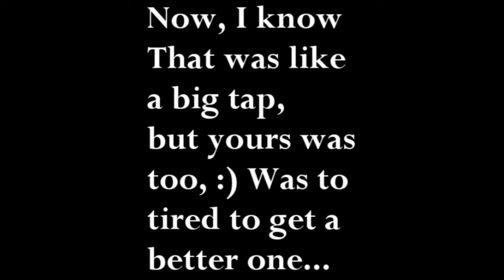Game of Bike Against Ilovbmx Round 2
Anthony's Bike Parts:
Frame: Fit Aitken s3.5 in **NOW BLACK**(20 inch toptube)
Front Wheel: Alienation PBR rim(blue), sapim spokes, a stock (sealed) fit hub, with a Duo Stunner 2.20 with a G-Sport MK3 Hub Guard
Bars: Nitrous OG 8.25 rise 27' width
Grips: Animal Edwin
Brake Lever: Odyssey Monolever (small)
Bar Ends: Kink nylon Marble
Brake Cable: Odyssey slic
Forks: Odyssey Pro Dirt Classic (41 thermal)
Headset: Sputnick Integrated (campy spec)
Cranks: Eastern Motley
Pedals: Premium Slim
Chainwheel/Sprocket: Fit
Chain: KMC 1/8 Blue
Seat Post: Stolen Thermalite (stump)
Stem: Stolen Convict V.3
Brakes: Tektro U Brake design
Brake Pads: Odyssey Slim by Four Clear
Seat: Alienation L.E. San Francisco Seat(where I am originally from) in blue
Back Wheel: Primo mix cassette laced to an odyssey hazard lite rim, with sapim double butted spokes, with an Animal GLH tire and a Knight Rear Hubguard